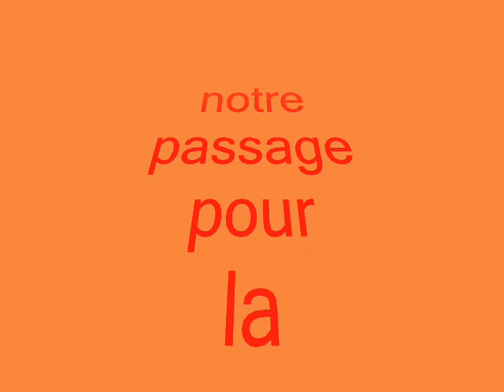la madone des motards a porcaro le 15 aout 2010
voici une video de la madone des motards 2010 a porcaro